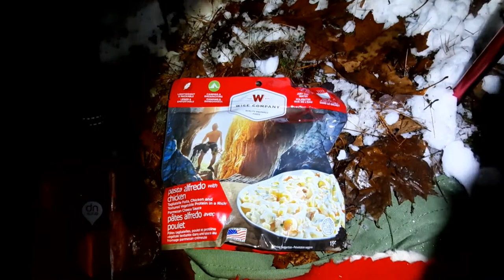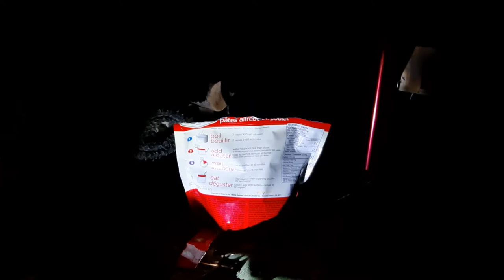Solo winter canoe trip: Hot tent, Hudson Bay wool blanket, wood stove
Join me as I spend 24 hours alone, canoeing in the Canadian backcountry